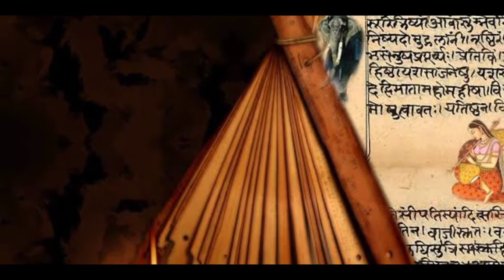ભારત માં લગ્ન વ્યવસ્થા ની સ્થાપન કોણે કરી ? અને ક્યારે કરી ? Who is founder of marriage in India ?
Who founded the marriage system in India ? And when ? Who is the founder of marriage in India ?

In this video I am share a knowledge of marriage history and Who founded the marriage system in India ? And when ? Who is the founder of weddings in India ? And why marriage is important of our life ? And what is real meaning of marriage and wedding ? In gujarati language. All reaserch own by me and voice over by me

Best regards
Garvo Gujarat